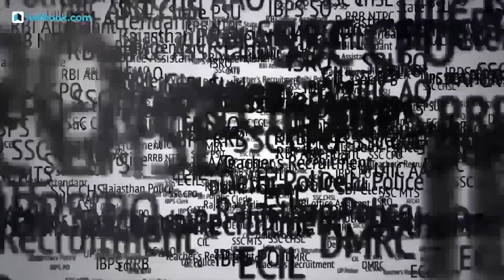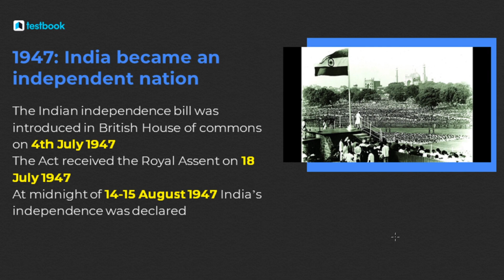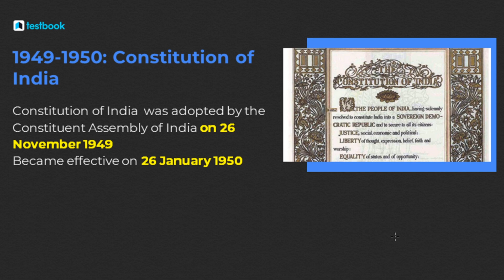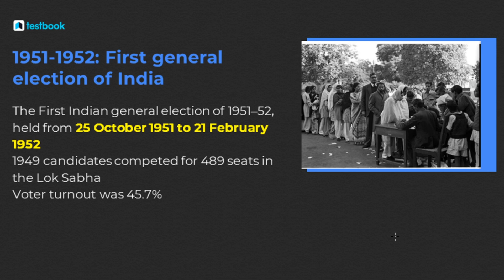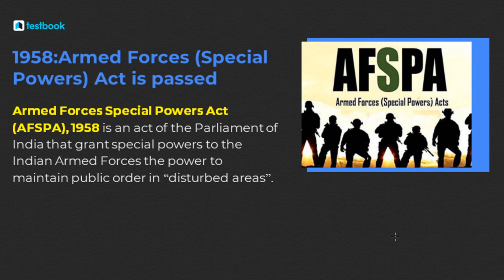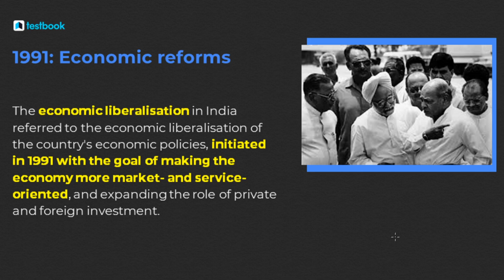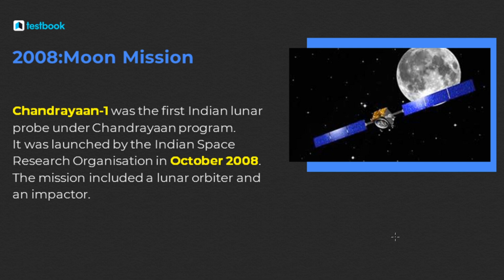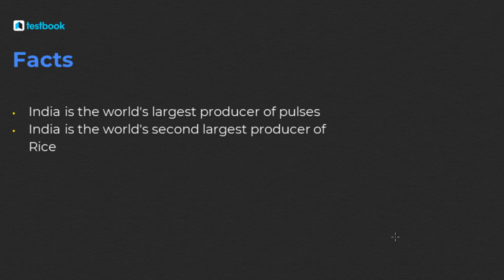History of India after Independence | आज़ादी से लेकर अब तक का सफ़र | Important Achievements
Here are some of the most Important Events of Indian History after Independence.

1. 20+ Courses by Super Teachers
2. 1500+ live classes by Experts
3. Dedicated doubt clearing sessions.
4. Take the advantage of real-time interaction with India’s best teachers
5. 200+ study notes for all subjects
6. 3000+ Full Mock Tests